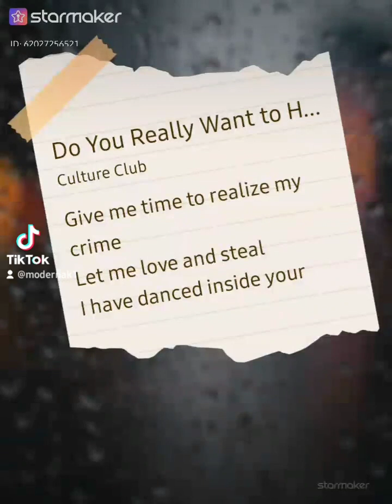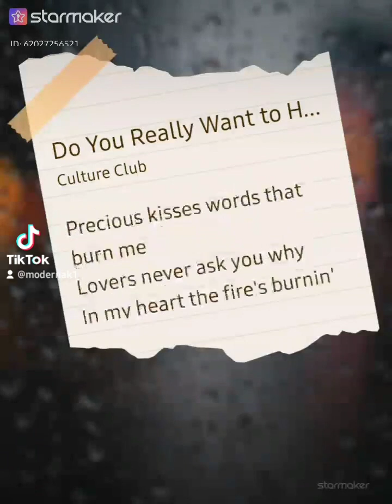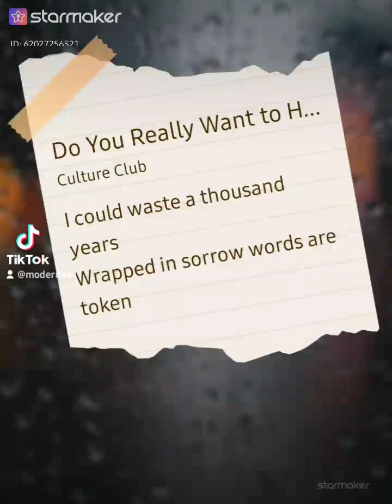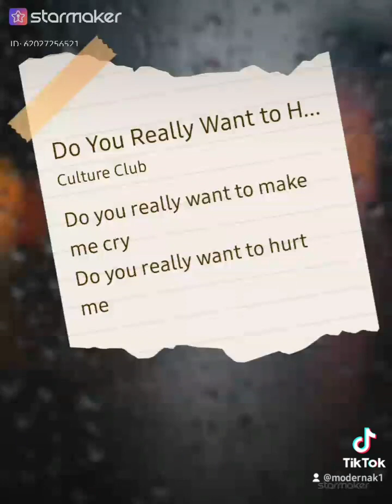Do you want to help me